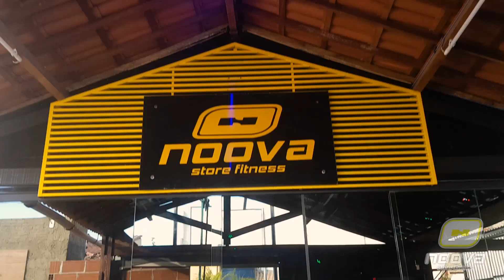Confiram todos os investimentos que foram feitos na Noova Store Fitnes Unidade Parelhas/RN 2019